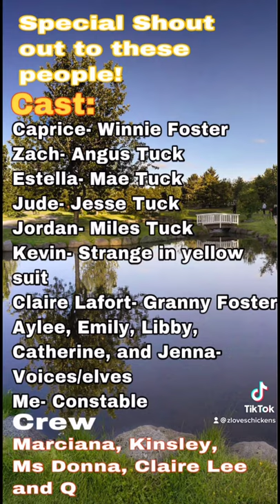TUCK EVERLASTING DRAWING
To celebrate a wonderful production I drew a picture from the play.